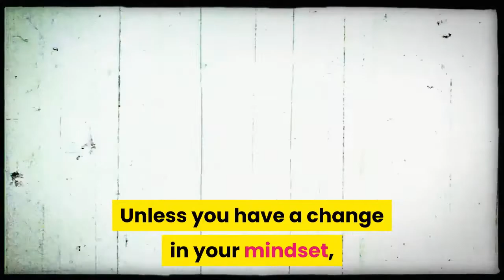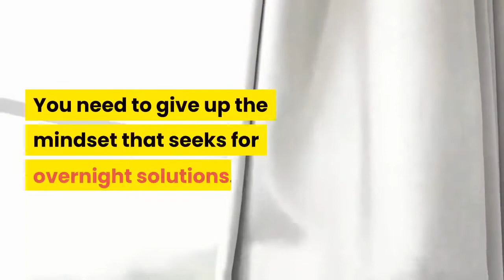Control Hypertension Naturally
Control Hypertension Naturally by Changing Your Mindset

As you get older… A combination of hormonal changes like the reduction in growth hormone level and the build up in stress that comes from work and family life will lead to weight gain due to an accumulation of body fat.

This is usually a gradual process that starts in your thirties and becomes more obvious in your early forties. Unless you recognize these changes early, change your mindset and take sustainable healthy action, you will continue to gain weight and struggle to reduce your blood pressure.

Learn more about this topic by watching the full video.

Article written by: Chio Ugochukwu